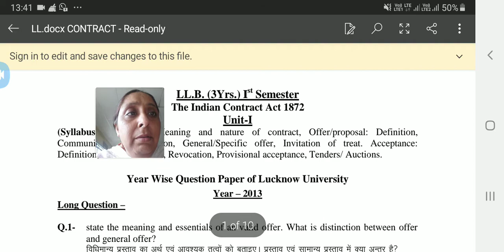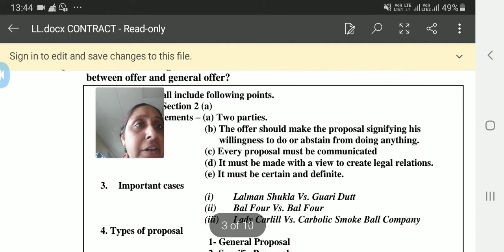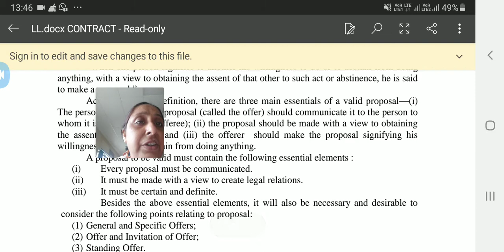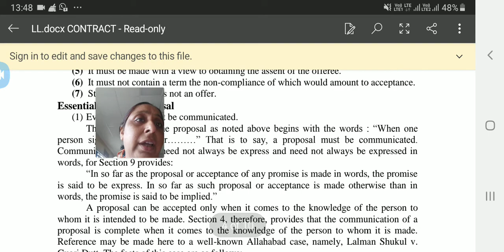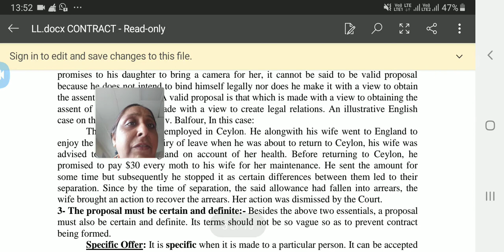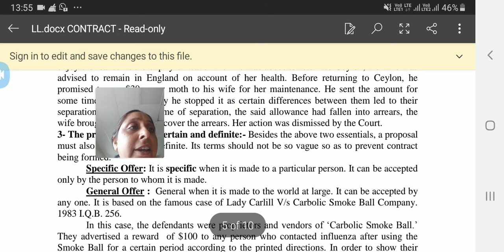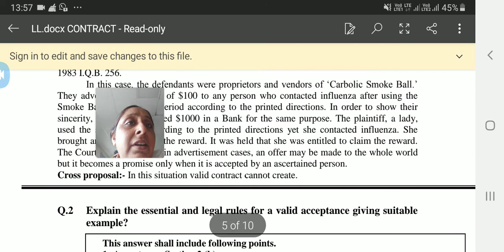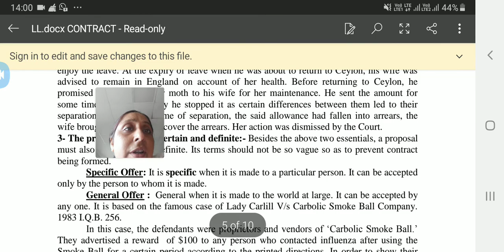LLB (3 Year) Sem1 Unit 1 Contract Dept of Law CGC Online Classes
Topic- Offer Element Difference Between Specific Offer
Lecture-1